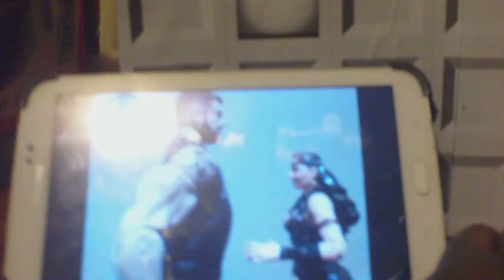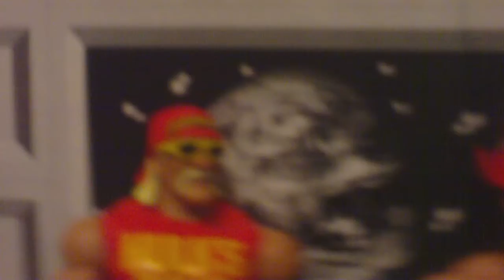State of the AFWA Address: To TWFCOOL123 and Katefearless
Note to FTC and COPPA: Any toy videos or reviews I post on YouTube are intended for Everyone over the age of 13.

AFWA Manager Hulk Hogan and Co-GM Macho Man Randy Savage Are addressing the situation in regards to Velaska and Kevin Owens.

It also involves DWE's GM Vickie Guerrero and TWF's Comissioner Thor and GM Daniel Bryan.

And the upcoming Match for End of January or February's AFWA Series Premiere.

Sub for more funny vids.